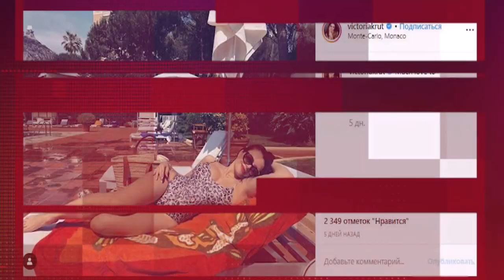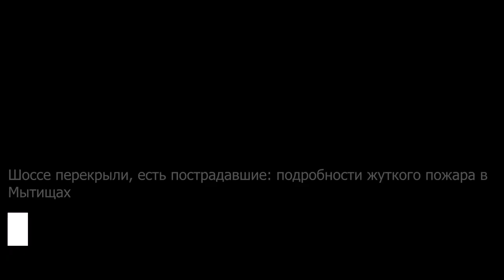"Тигрица": раздетая дочь Игоря Крутого восхитила народ